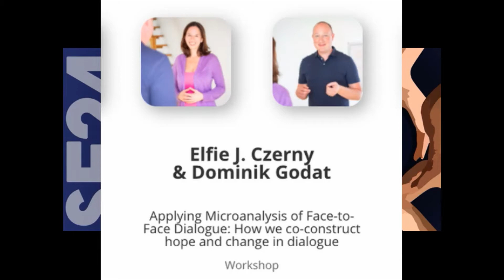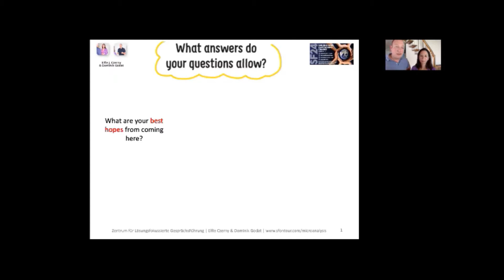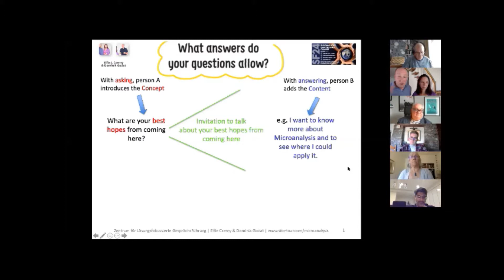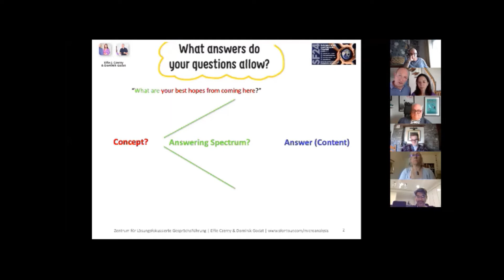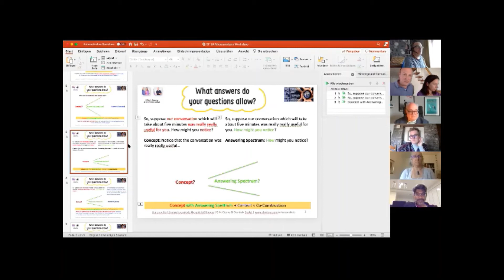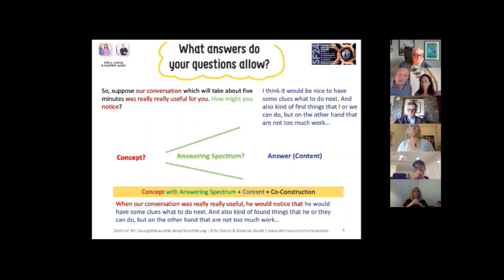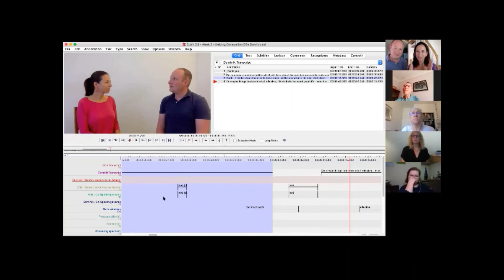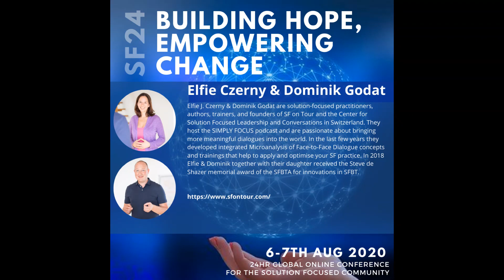SF24 Applying Microanalysis of Face-to-Face Dialogue_ Elfie and Dominik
Applying Microanalysis of Face-to-Face Dialogue: How we co-construct hope and change in dialogue

With Microanalysis of Face-to-Face Dialogue, we can see in detail how we co-construct meaning in conversations. Join us in this 1-hour session where we explore, with this lens that Microanalysis offers us, how we can specifically co-construct hope and change together with our clients. We go through parts of a video recording of a real SF session and observe together how our questions, formulations, generic listeners responses, and more contribute to the co-construction of hope and change in dialogues. With this you might also get inspired to see how you can apply Microanalysis of Face-to-Face Dialogue to your own conversations.

Elfie J. Czerny & Dominik Godat are solution-focused practitioners, authors, trainers, and founders of SF on Tour and the Center for Solution Focused Leadership and Conversations in Switzerland. They host the SIMPLY FOCUS podcast and are passionate about bringing more meaningful dialogues into the world. In the last few years they developed integrated Microanalysis of Face-to-Face Dialogue concepts and trainings that help to apply and optimise your SF practice. In 2018 Elfie & Dominik together with their daughter received the Steve de Shazer memorial award of the SFBTA for innovations in SFBT.